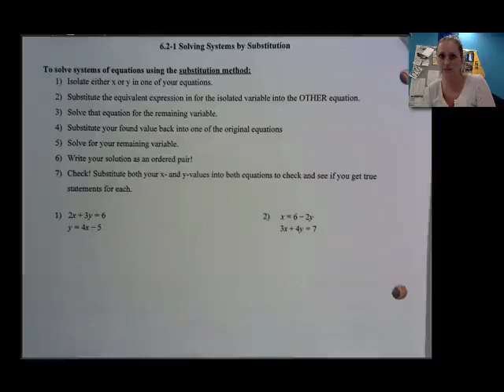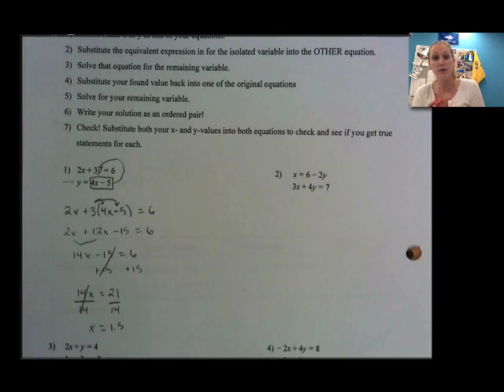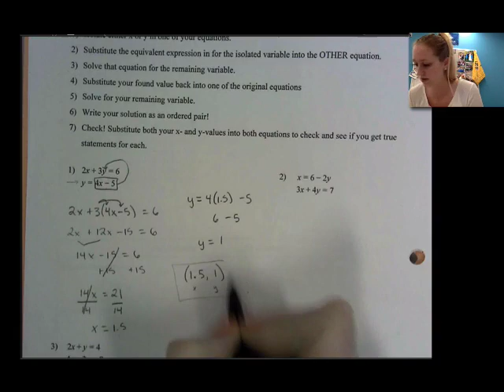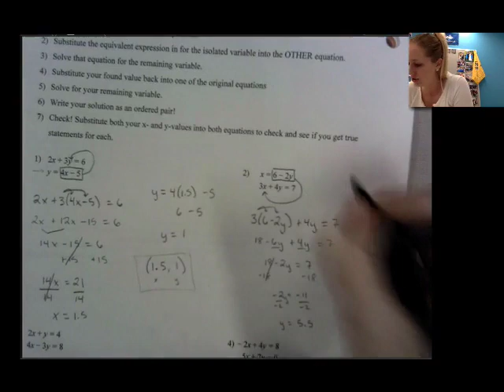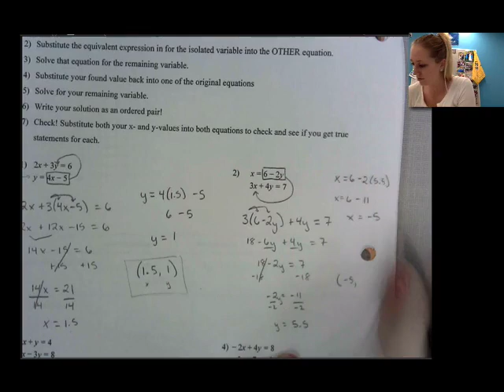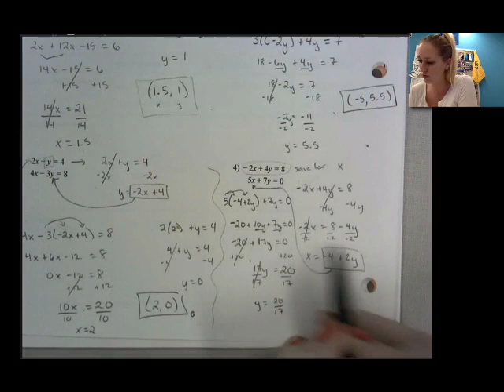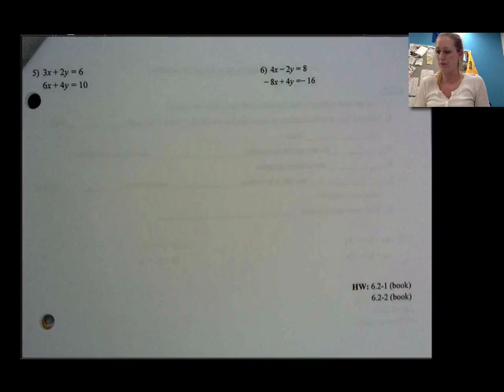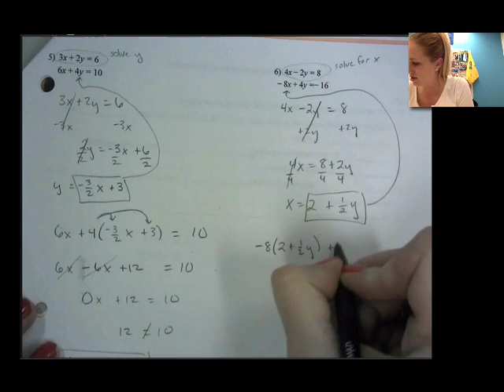Alg I: 6.2 Solve Systems by Substitution Spanish Voiceover (resolver sistema lineal por sustitución)